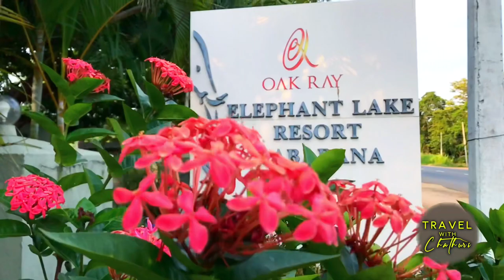Oak Ray Elephant Lake Resort | Habaran | Sri Lanka | Travel With Chathuri.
Video Tool:- iPhone 7